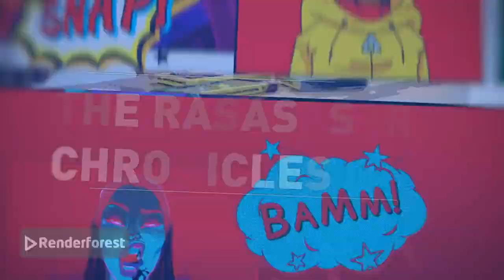The Rasaśāstra Chronicles Book Trailer 2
"The Rasaśāstra Chronicles: Journey into Ancient Alchemy", an illustrated comic book follows the adventures of Arjun, a curious young boy, and his wise grandfather, Ravi, as they discover an ancient manuscript hidden in the attic of their village home. The manuscript, known as Rasaratna Samuccaya, reveals the secrets of Rasaśāstra, the ancient Indian science of alchemy.

As Arjun and his grandfather decipher the cryptic symbols and diagrams within the manuscript, they embark on a journey of exploration and discovery. Through experimentation and study, they learn about the transformative powers of metals like copper, tin, and the art of combining them to create powerful alloys like bronze.

Their quest for knowledge takes them across the countryside, where they meet wise sages and learned scholars who share their wisdom of ancient Indian chemistry. Along the way, they encounter challenges and obstacles that test their courage and determination.

Armed with the knowledge gained from Rasaratna Samuccaya, Arjun and his grandfather return to their village as heroes, inspiring future generations to embrace the wonders of Indian alchemy and unlock the secrets of the universe.

"The Rasaśāstra Chronicles: Journey into Ancient Alchemy" is a tale of adventure, discovery, and the enduring power of knowledge.

Join Arjun on an adventure through ancient Indian alchemy. Perfect for curious young minds aged 8-12. Available in Kindle, Paperback Lite, & Premium!

Link to purchase the book:

Amazon US

Amazon India

Amazon UK

Amazon Australia